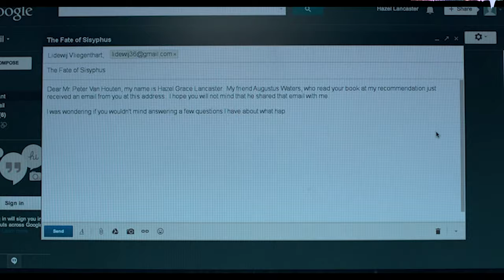The Fault In Our Stars + Flora Cash - You're Somebody Else Music Video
Flora Cash Lyrics
"You're Somebody Else"

I saw the part of you
That only when you're older you will see too
You will see too
I held the better cards
But every stroke of luck has got a bleed through
It's got a bleed through
You held the balance of the time
That only blindly I could read you
But I could read you
It's like you told me
Go forward slowly
It's not a race to the end

Well you look like yourself
But you're somebody else
Only it ain't on the surface
Well you talk like yourself
No, I hear someone else though
Now you're making me nervous

You were the better part
Of every bit of beating heart that I had
Whatever I had
I finally sat alone
Pitch black flesh and bone
Couldn't believe that you were gone

I saw the part of you that only when you're older
You will see too, you will see too